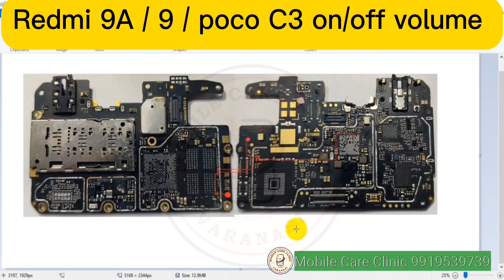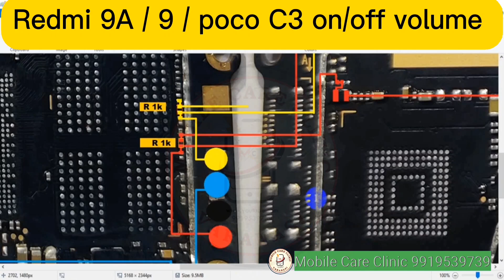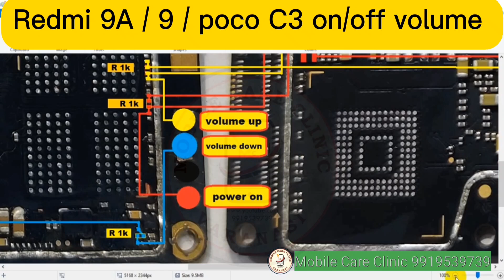Redmi 9A on/off jumper ways || redmi 9 on/off ways || poco C3 complete on/off jumper ways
guys today I'm going to show you how and where to jumper when you are unable to find the on/off and volume ways...

mobile care clinic